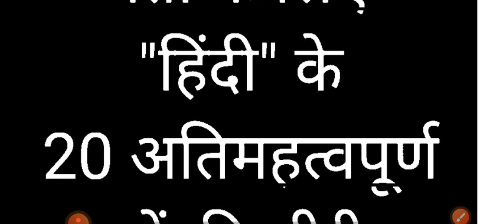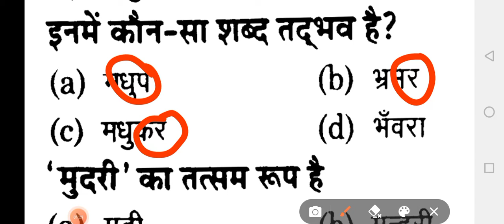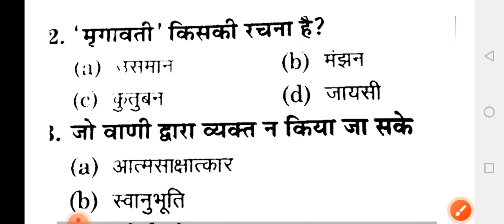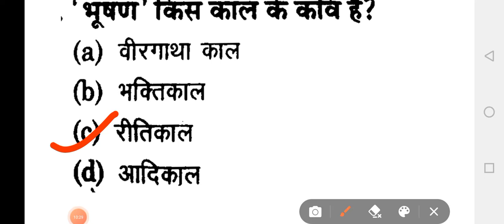पार्ट-2 TET/CTET/Super Tet/ Junior Teacher भर्ती के लिए "हिंदी" के 20 महत्वपूर्ण प्रश्नों की सीरीज